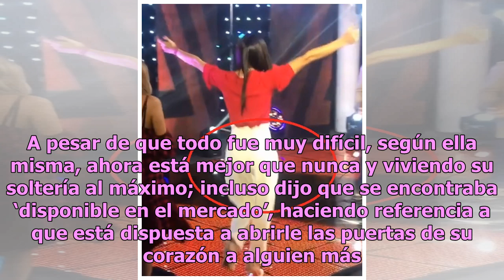Paola Rojas le menea las caderas a Drake Bell e internet recuerda su pack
La periodista de Televisa Paola Rojas, vivió uno de los años más difíciles de su vida en 2018, pues se enteró de la infidelidad de su exesposo, el comentaristas Luis Roberto Alves, mejor conocido como Zague, después de que se difundiera un video erótico del mismo mostrando su miembro erecto a una mu...